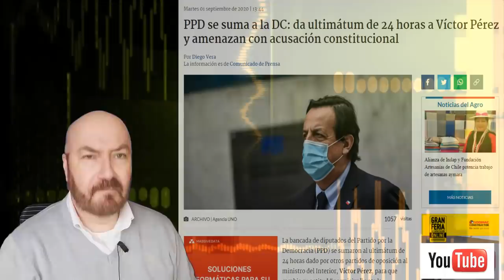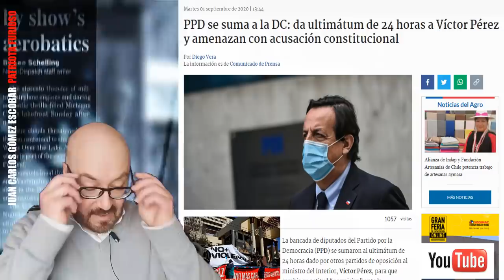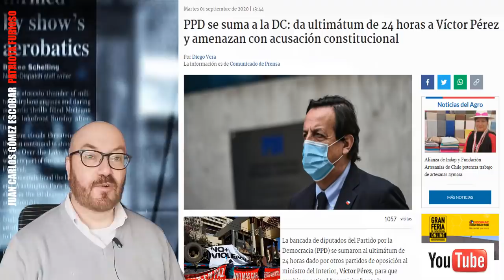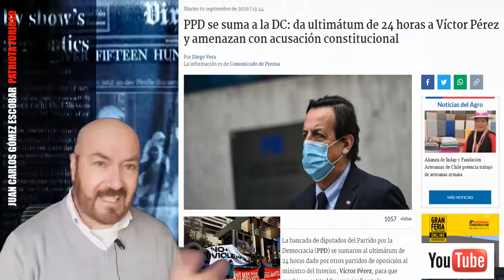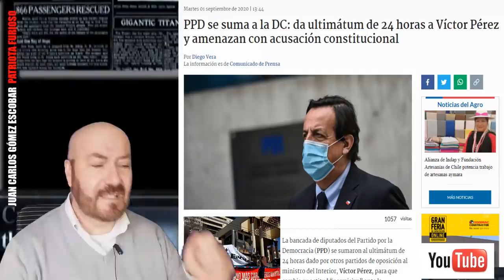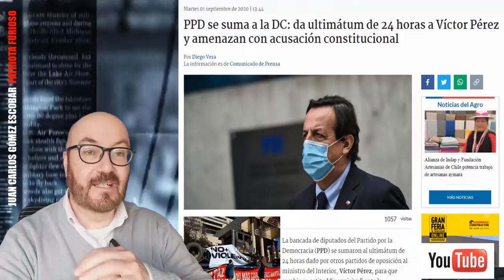DOBLE ESTÁNDAR LA DC SE VA CONTRA LOS CAMIONEROS,